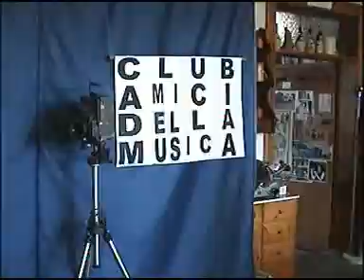PEPPINO GAGLIARDI - Come le viole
Filmati Pino Nicastri